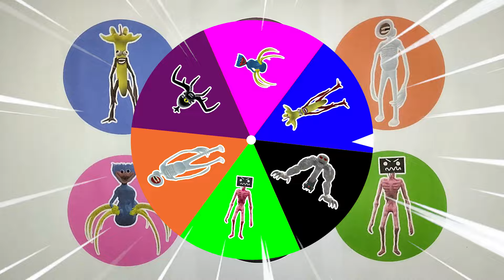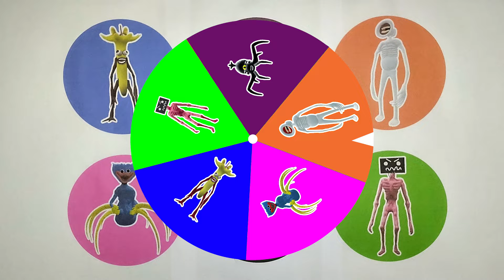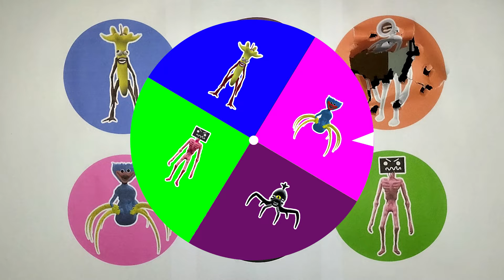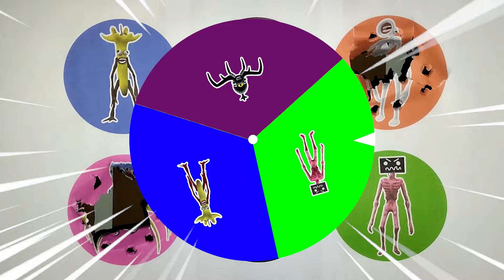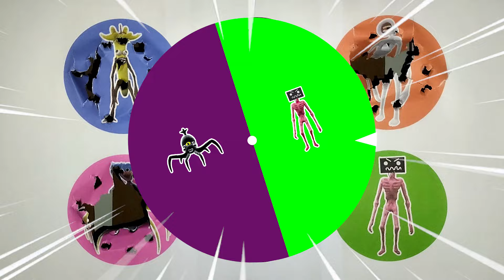Spin Wheel Banana Eater, Monster Spider Black, Great Mother Megaphone, Spider Huggy Wuggy, Donald, F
Welcome to our Chanel "IJAM TV " this time we will provide educational information about ...

-Banana Eater
-Spider Black Monster
-Great Mother Megaphone
-Spider Huggy Wuggy
-Cursed Donald Train
-Siren Head Flat Screen TV